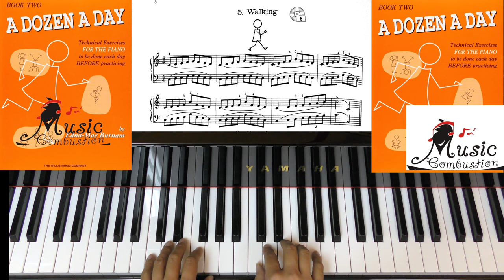A Dozen a day Book Two Page 8-----5 Walking